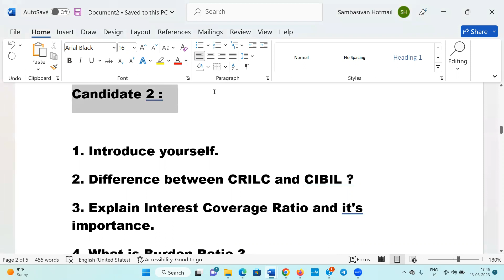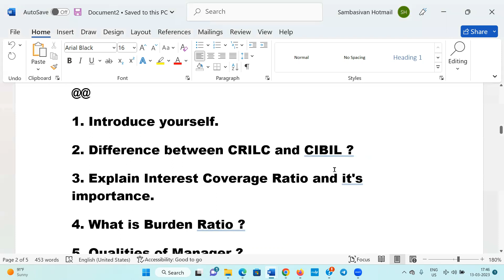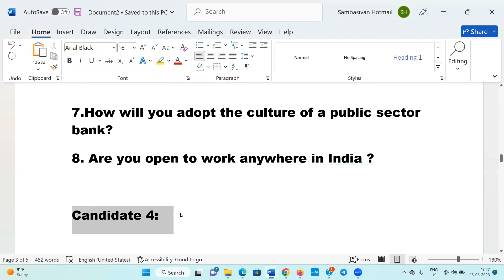BANK OF MAHARASHTRA SCALE 2 QNS ASKED TWO MARCH 23 ONE PL PAY RS.316 GPAY 9003037557 WAPP 8072177482